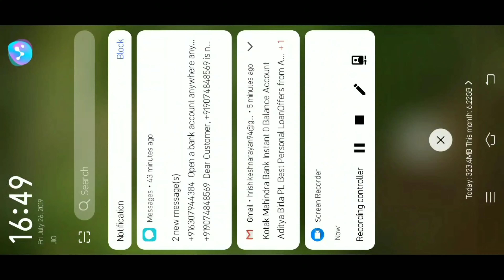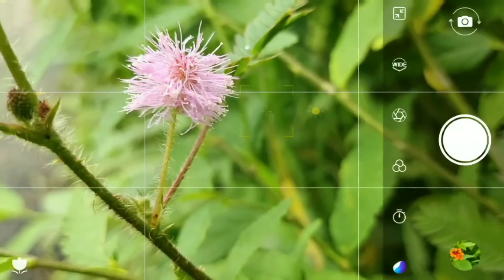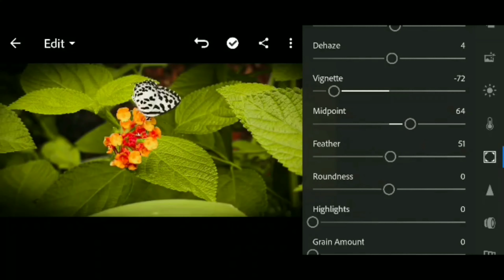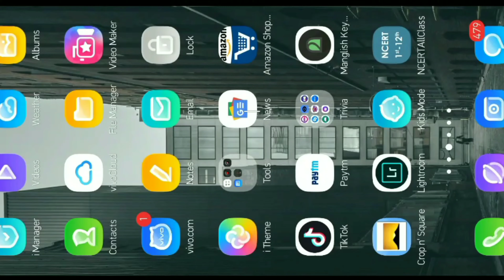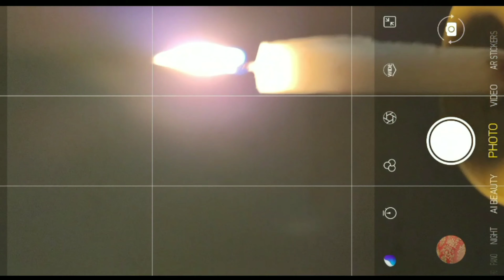മൊബൈൽ ഫോട്ടോഗ്രാഫി |🔥5 Tips and Tricks🔥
For latest updations shake the money Button
... ___CrAZy__DuDozzzZ__... 😜